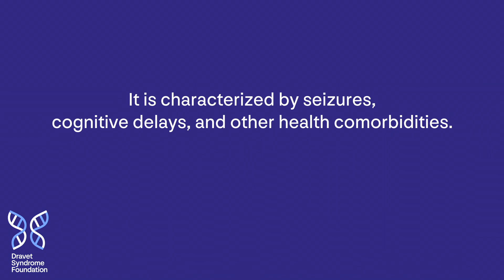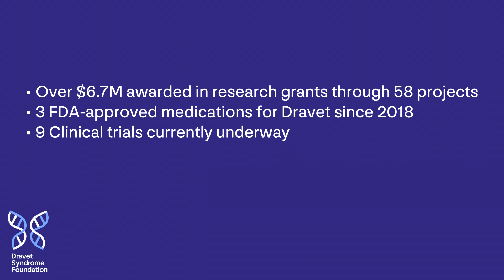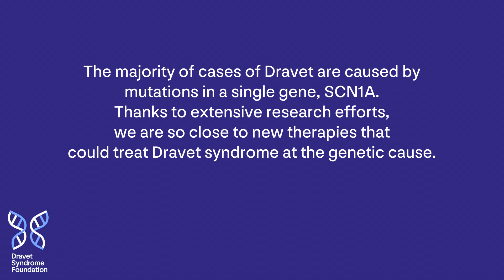2023 Strike Out Dravet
The 2023 Boston gala video for Strike Out Dravet, held on May 11th, benefitting the Dravet Syndrome Foundation.